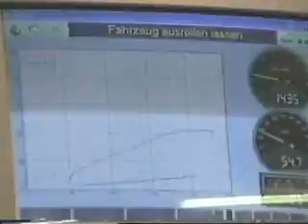SUPERSPRINT MERCEDES SLK 350 (video III)